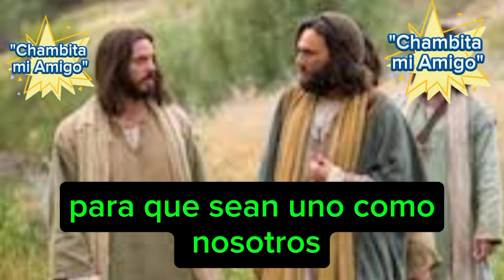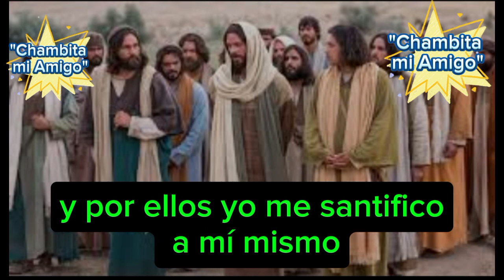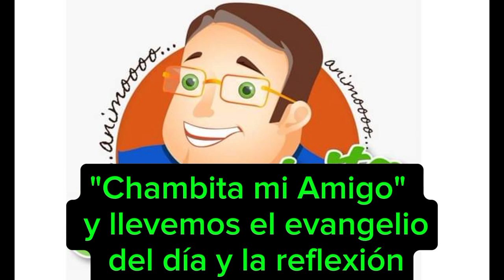Evangelio de hoy 15 de Mayo 2024 con su Reflexión